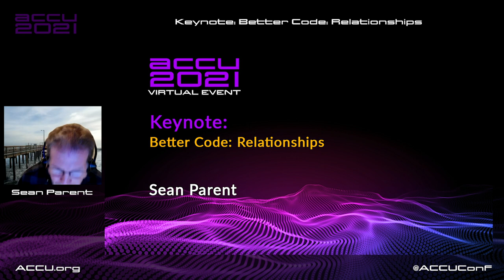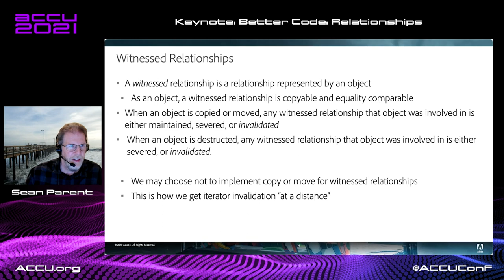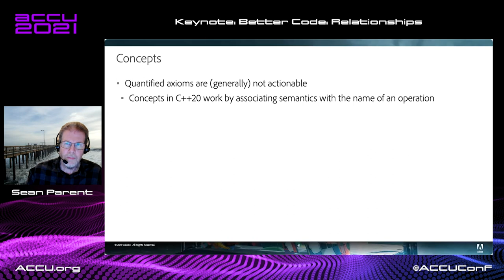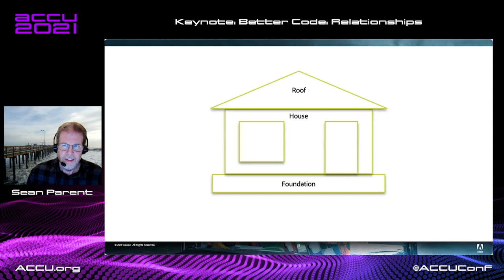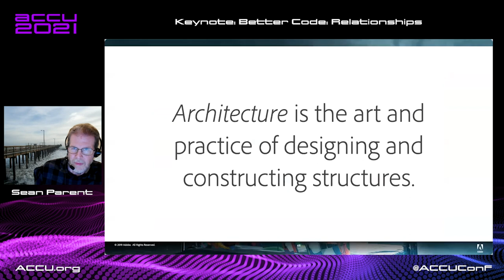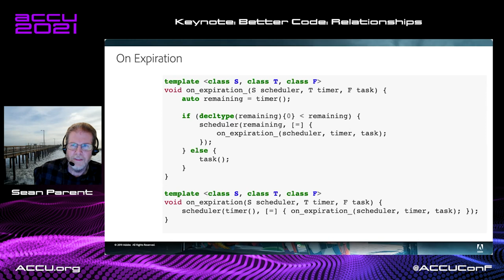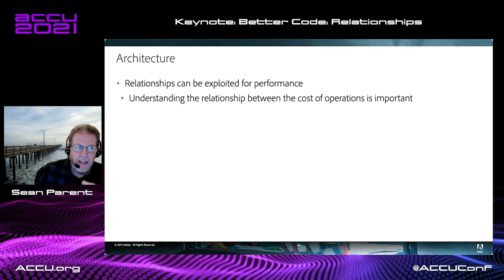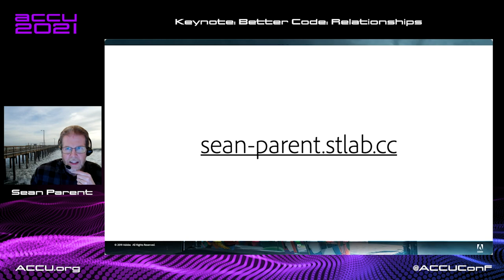Better Code: Relationships - Sean Parent [ ACCU 2021 ]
Computer scientists are bad at relationships. Nearly every program crash is rooted in a mismanaged relationship, yet we spend most of our time discussing types and functions and not the relationships connecting them together. This talk looks at common ways data and code are connected in an application, how those relationships are typically represented, and the problems caused by the use, and misuse of these paradigms. Then we'll look at ways to model these relationships in C++ and use them to build correct applications.

Sean Parent
Sean Parent is a senior principal scientist and software architect for Adobe’s mobile digital imaging group and Photoshop. Sean has been at Adobe since 1993 when he joined as a senior engineer working on Photoshop and later managed Adobe’s Software Technology Lab. In 2009 Sean spent a year at Google working on Chrome OS before returning to Adobe. From 1988 through 1993 Sean worked at Apple, where he was part of the system software team that developed the technologies allowing Apple’s successful transition to PowerPC.

Future Conferences:
ACCU 2022 Spring Conference, Bristol (UK), Marriott City Centre:
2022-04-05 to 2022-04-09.